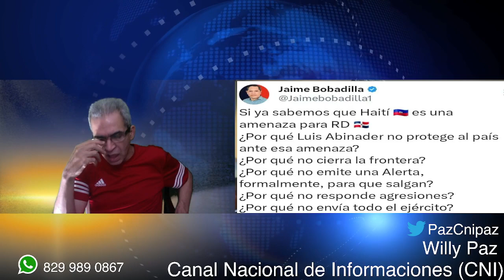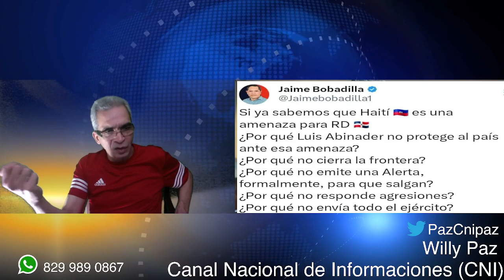Las Causas De Las Alertas De USA Y Canada. Miércoles 26/04/2023.